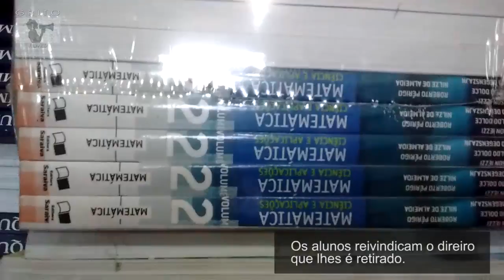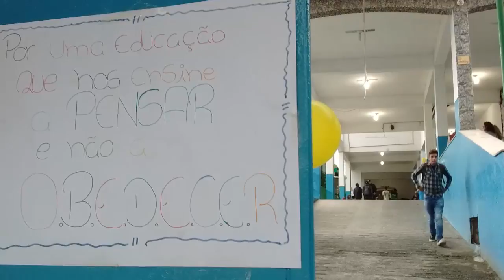ESCOLAS OCUPADAS DO RIO DE JANEIRO CAPÍTULO 2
EXCLUSIVO: Ocupação realizada por alunos, em Colégio Estadual, encontra coisas inacreditáveis após abertura das salas trancadas

Colégio Estadual Paulo Freire, Cachambí - Rio de Janeiro.

VEJA A REPORTAGEM COMPLETA NO VÍDEO.

Músicas de apoio:
Pedras de março - Xamã e Estudante
Qual vai ser - Mano Dudu Mc

Imagens e edição: Mujica Salinas